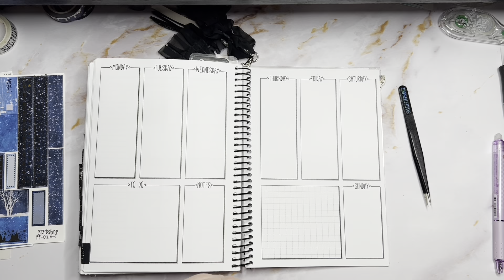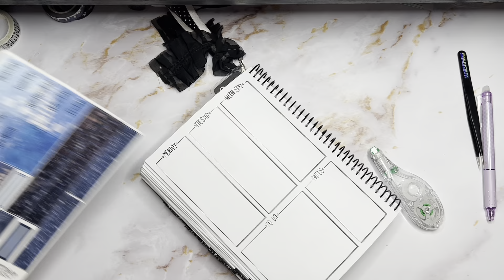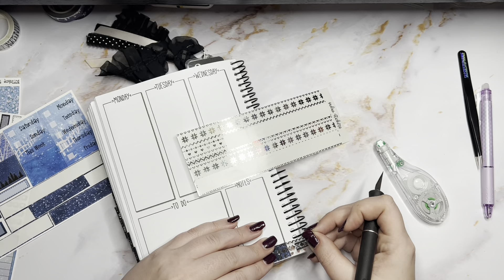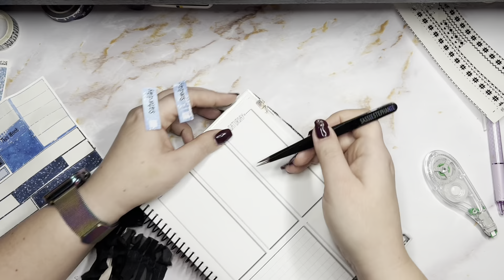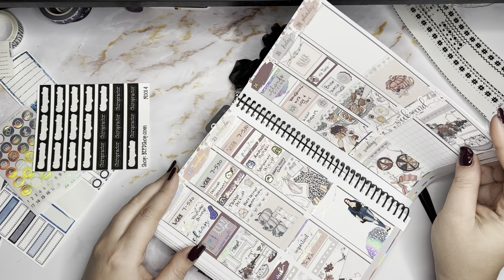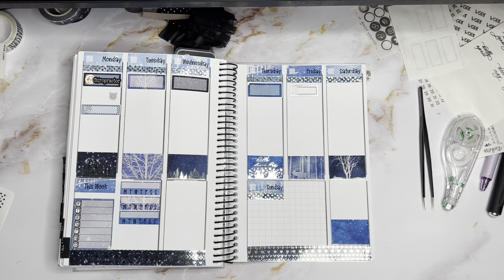PWM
Earn 5% cash back on your DEK Design Order through this

First time at Keepsakes By Ashley use this link to save $5 or use Code: PLANNERINO